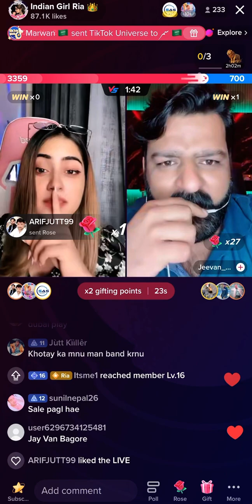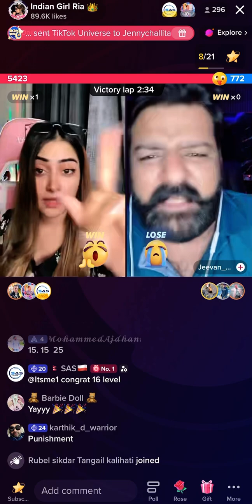Riya vs jeevan TikTok live stream